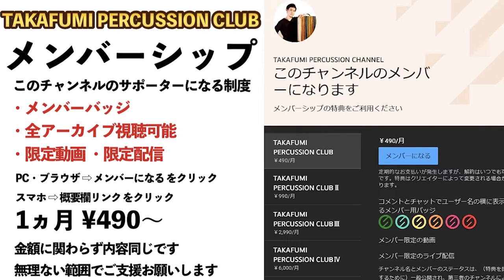シェケレで最も重要なベースの鳴らし方！ ゼロから始めるパーカッション シェケレ編#3 Shekere Chekere Lesson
🪘その他 シェケレに関する動画はこちら